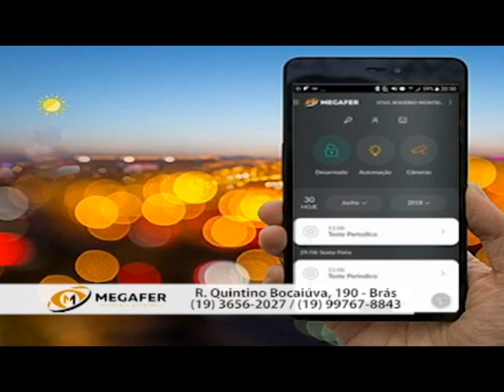PLANTÃO POLICIAL 16.12.2021 🚓